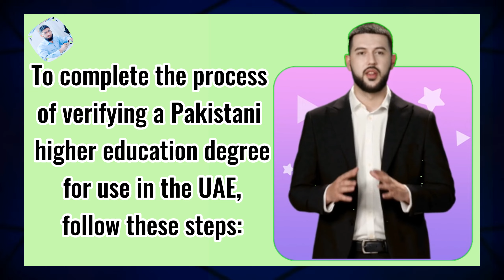Essential Guide: Documents Attestation and Degree Attestation Process in UAE 📄🇦🇪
In this video, I will explain which documents are required if you're planning to hunt a job in Dubai, United Arab Emirates. Make sure you've these documents and must attest your degree from concerned departments for professional visa process.
Discover the ins and outs of Documents Attestation for the UAE, with a special emphasis on Degree Attestation in our latest video. Unravel the complexities of the attestation process as we guide you through each essential step. From understanding the required documents to navigating the attestation procedures, we've got you covered. Ensure your educational credentials are recognized in the UAE with our comprehensive insights. Don't let paperwork hurdles hinder your dreams – watch now and empower your journey with the knowledge you need. Trust us to be your reliable source for all things UAE Attestation and Degree Attestation. Stream the video and embark on a smooth attestation process today!

 ____________________________/SOCIAL LINKS\________________________________